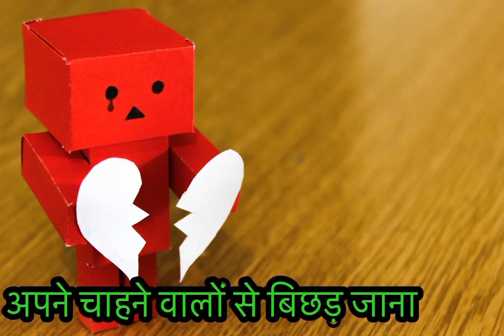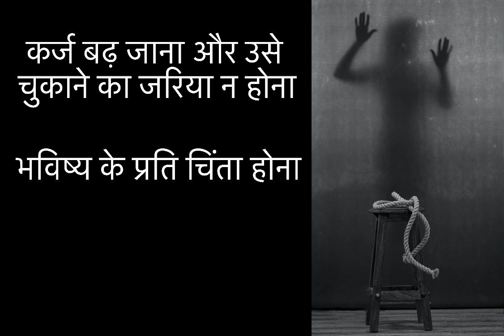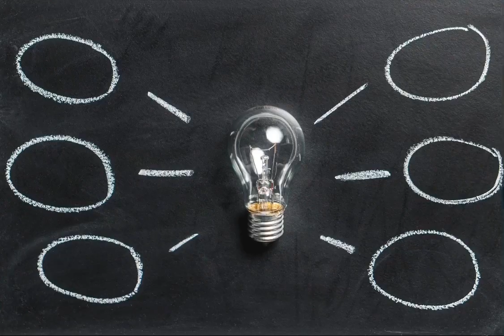Depression | Depression Kyu Hota Hai ? | डिप्रेशन कैसे पहचानें ! | Depression in India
Depression

Depression Cause

Depression Disadvantage

Reasons of Depression

Depression in India

Depression in World

Depression Motivation